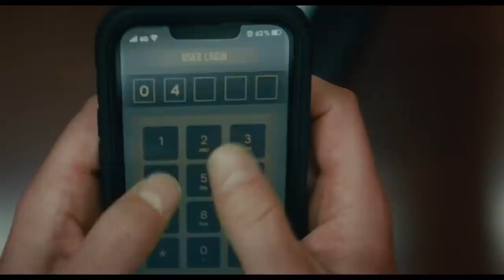Трейлер фильма: Ловушка (2024)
Сюжет фильма «Ловушка»: Отец и дочь-подросток посещают поп-концерт, где понимают, что оказались в центре темных и зловещих событий.

Режиссер: М. Найт Шьямалан
Страна: Великобритания, Йемен, США, 2024
Продолжительность: 106 минут
Возрастные ограничения: 16+

В ролях: Джош Хартнетт, Хейли Миллз, Элисон Пилл, Ариэль Джой Донохью, Марни Макпайл, Ванесса Смит, Салека Шьямалан, Джонатан Лэнгдон, Джон Эндрюс, Марсия Беннетт

Видео: @KinomanTrailers